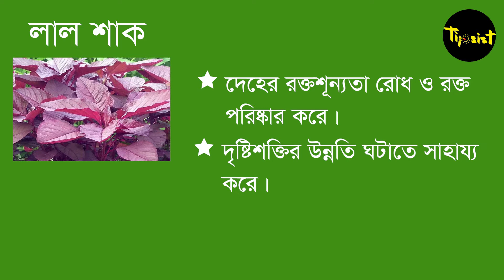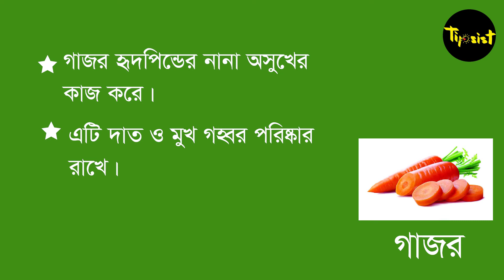শাক-সবজির উপকারীতা এবং কার্যকারিতা || Benefits and effectiveness of vegetables || Part-1 || Tipsist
Tipsist is working for share Tips and tricks to make your work easier. We believe that knowledge is more powerful than strength

This video is about benefits and effectiveness of vegetables .
It needs to be known and important

Graphics designer: Farha Akhi
Graphics designer: Sahara Rakhi
Editor: Farha Akhi

Benefitsandeffectivenessofvegetables